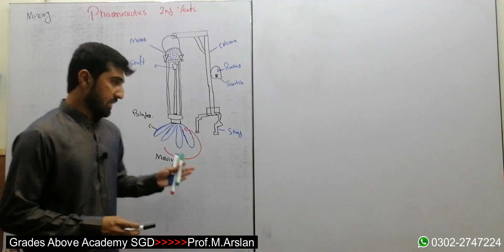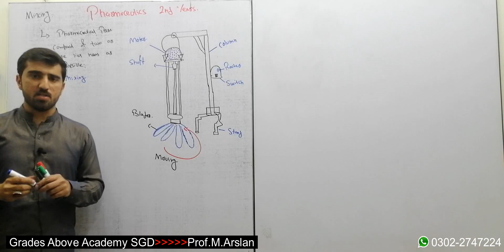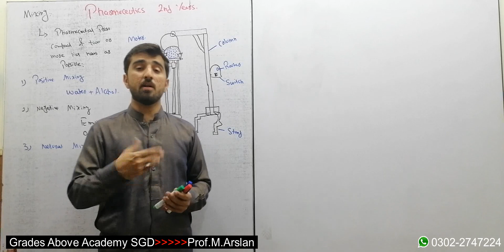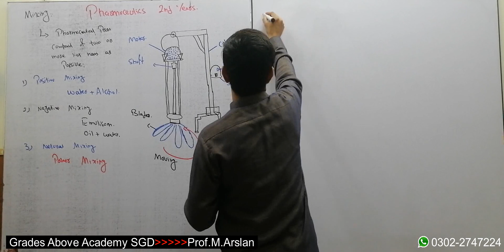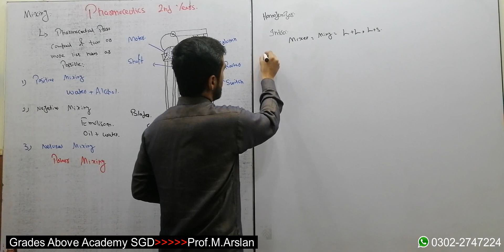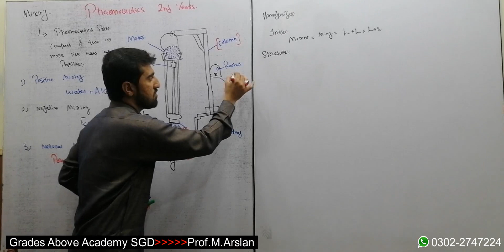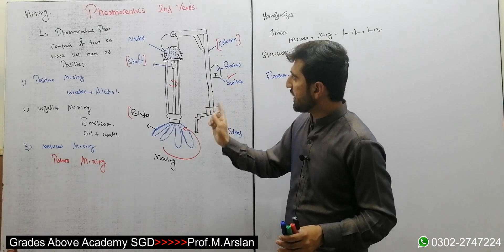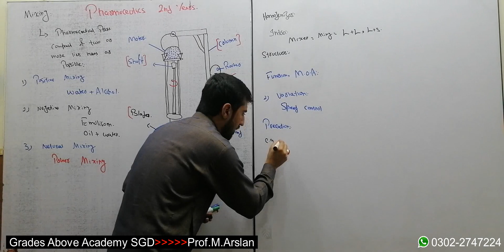MIXING: HOMOGENIZER#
PHARMACY ACT 1967( 20TH JUNE 1967)

PHARMACOLOGY

JOIN GRADES ABOVE ACADEMY FOR
PHARMACY TECHNICIAN
PHARMACY ASSISTANT
RESCUE 1122 JOBS TEST PREPARATION
ADRESS: NEW SATELLITE TOWN SUI GAS OFFICE ROAD BOLCK X SARGODHA.